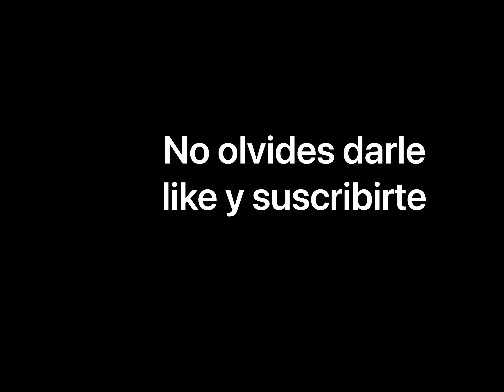Liam tiene un nuevo amigo